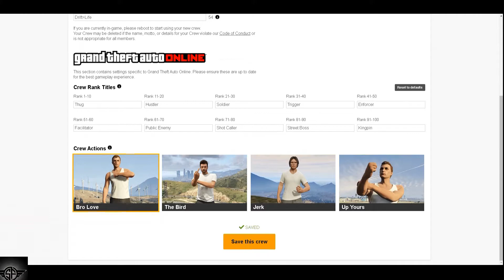TOP 5 3D CHROME PAINTJOBS IN GTA 5 ONLINE BEST MODDED COLOR PAINTJOBS